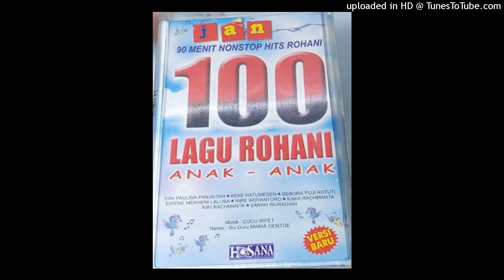89 Jangan Berdosa